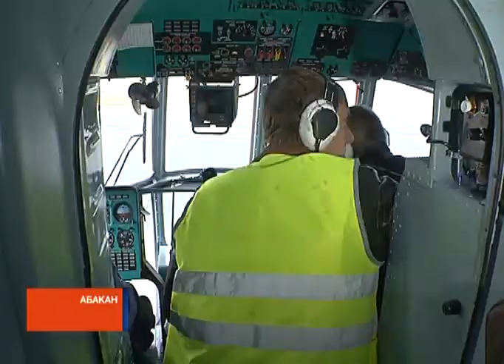Для мягкой посадки